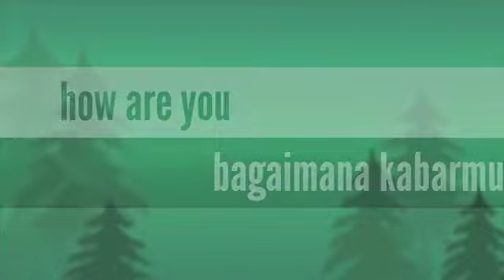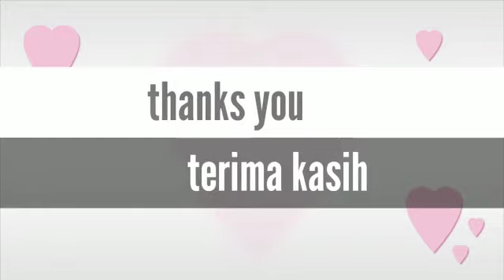video greeting and parting